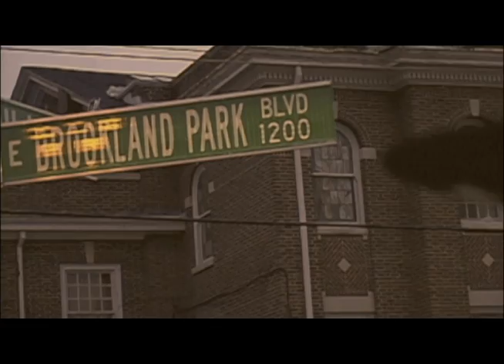Dolla Divinci-Bodied This Summer (Official Video)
Dolla Divinci's 1st Single
off his debut street album
Paint The City Vol 1: Live From Heroin PArk